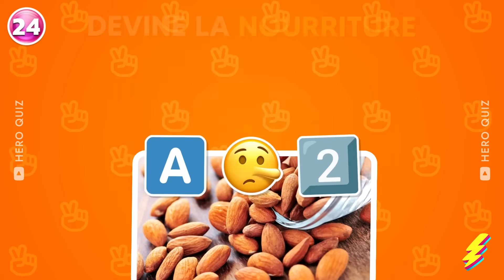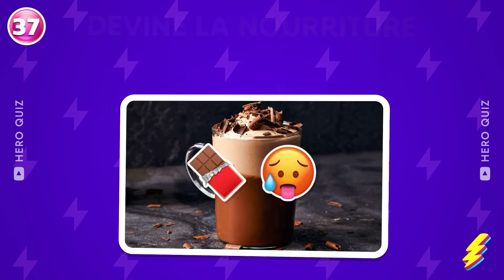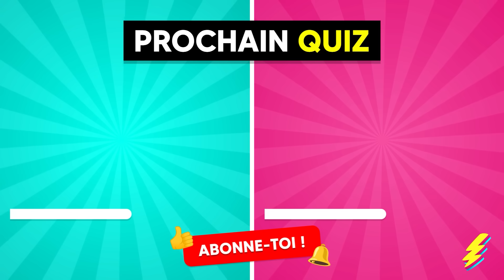Devine la NOURRITURE en ÉMOJIS 🍔🍕 | Quiz Émoji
Quiz Emojis Spécial Nourriture ! Teste tes compétences avec notre quiz rébus amusant ! Que tu sois un pro des métiers ou un débutant, ce jeu en émojis est parfait pour toi. Participe à ce quiz rébus et défie tes amis. Saura-tu deviner toutes les nourritures ? Découvre-le maintenant et montre que tu es le maître des émojis ! Ne manque pas cette chance de tester tes connaissances en devinant la nourriture à travers ces émojis fun !